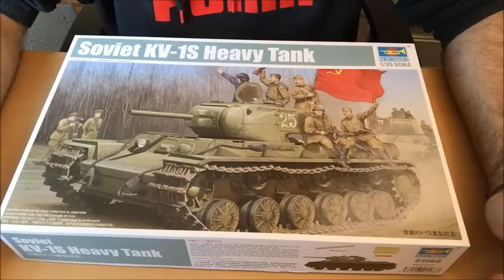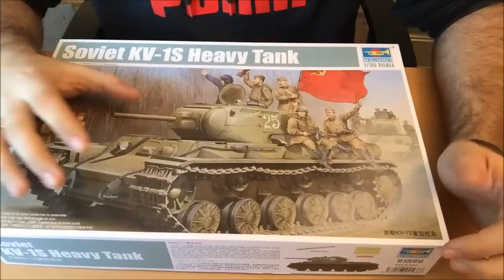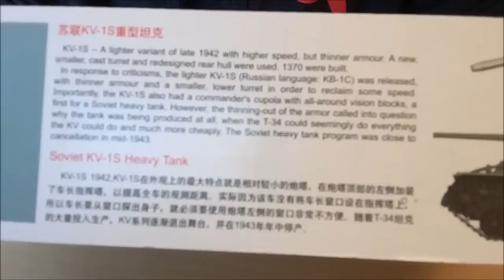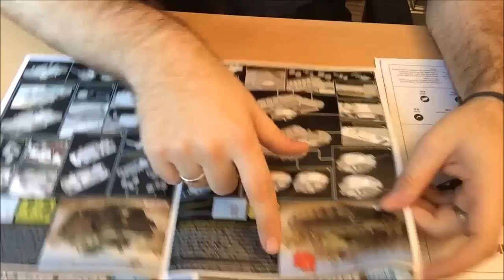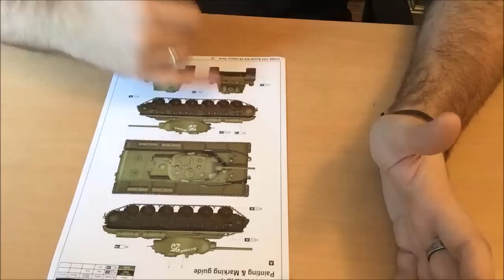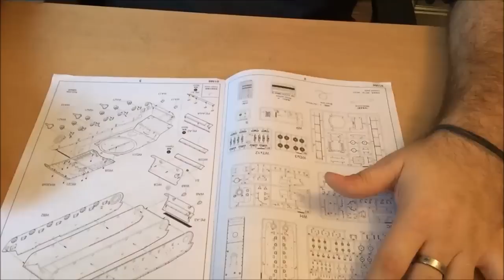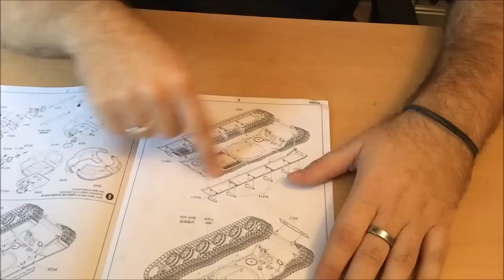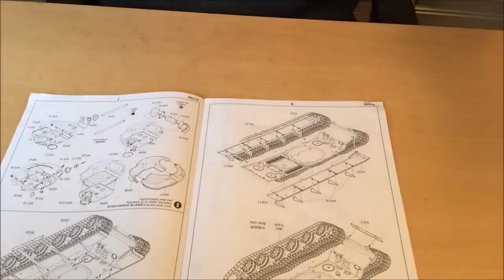Trumpeter (01566) KV1 - Kit Review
I got myself a Christmas present and this time I chose to do something not German. AHHHHHHH ... since ISM will host a "From Russia with Love" GB I needed something to enter... think I found something.